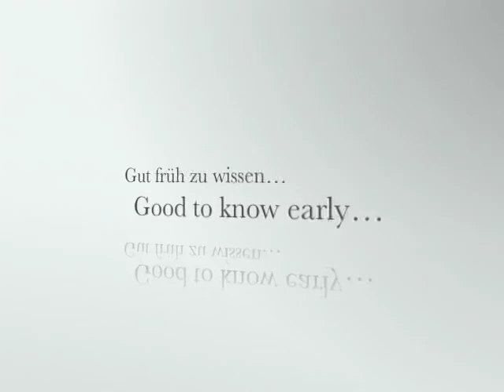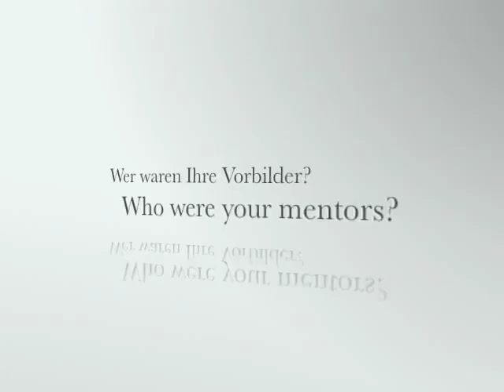Nicanor Perlas - 3. Lernen : learning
Nicanor Perlas: Träger des alternativen Nobelpreises 2003, Präsident der LifeBank, die 200.000 Bauern mit Mikrokrediten versorgt und Berater der UN in Fragen nachhaltier Entwicklung.

Nicanor Perlas: Winner of the Right Lifelihood Award (alternative Nobel Prize) in 2003. President of the LifeBank which supports about 200.000 farmers in the Philippines with microcredits. Besides that he consults the UN in questions regarding sustainable development.